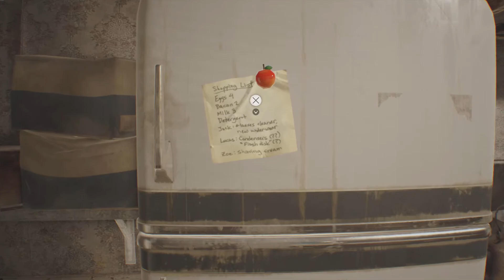Banned Footage: Daughters #01 😈 RESIDENT EVIL 7 biohazard [PS4 Gameplay German]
Resident Evil 7 biohazard Banned Footage DLC Bedroom PS4 PS4Pro Gameplay German Let's Play Deutsch

⌚ Sendetermin: k.a.
Titel: Resident Evil 7 biohazard (PS4)
Veröffentlichung: 24. Januar 2017
Genre: Brutal, Gewalt, Action, Abenteuer
Entwickler: CAPCOM Co., Ltd.
Publisher: CAPCOM Co., Ltd.